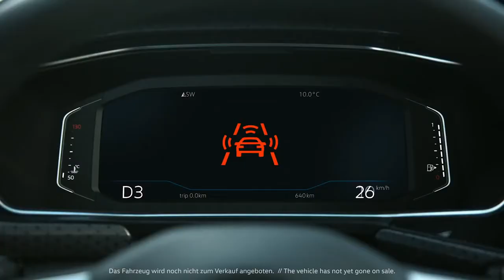מתחרה חדש למאזדה CX-3 ופיג'ו 2008: פולקסווגן T-קרוס נחשף!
פולקסווגן טי-קרוס, עם מנועי טורבו ומערכות בטיחות מתקדמות. מתי בישראל? כל הפרטים